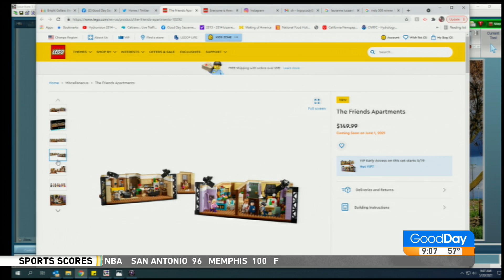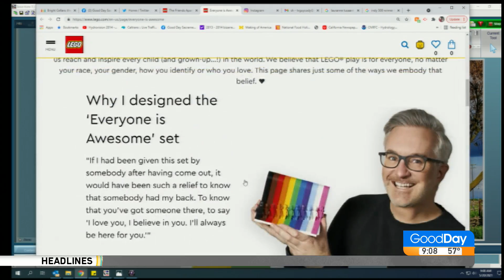Show and Tell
Check out today's Show and Tell:  "Friends" Lego Set